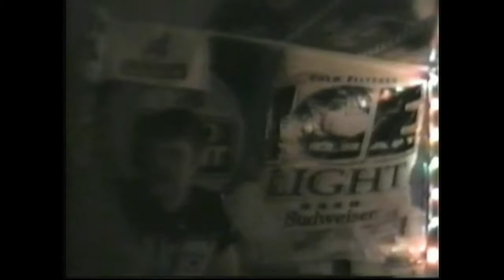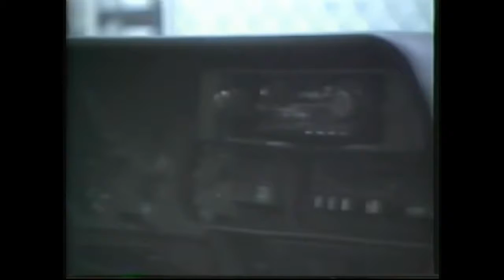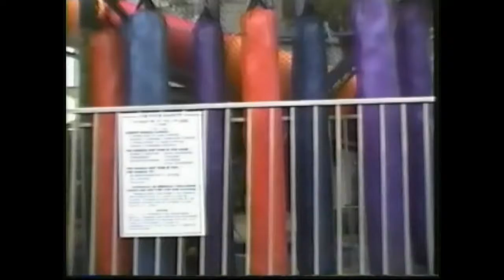the Day Family 94-95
join the Day Family in the 20th Century as they begin there Adventure into the 21st Century